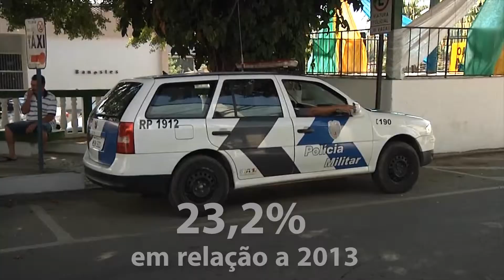Violência: Gasto da União com segurança pública cai mas violência é grande